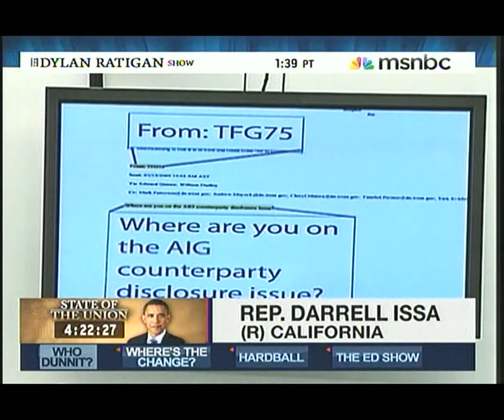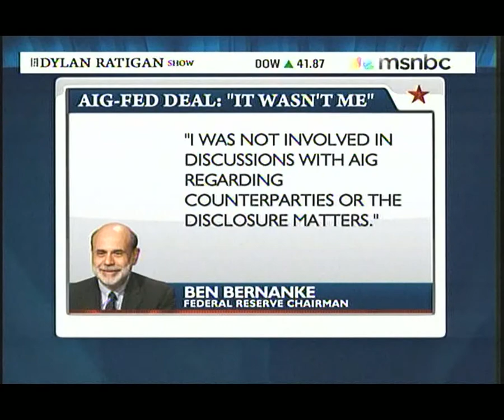Ranking Member Issa Recaps Grilling of Obama Treasury Secretary Geithner on AIG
1-27-10: MSNBC's Dylan Ratigan Show